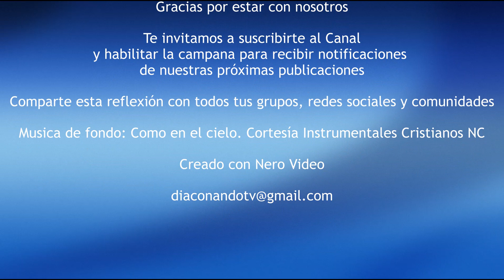Invitados a las Bodas - Diego Castro, dp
Érase una vez un hombre muy rico que solía dar una cena al mes a sus amigos. En una ocasión algunos invitados no pudieron asistir por enfermedad. Nuestro hombre quería celebrar y brindar con los amigos ausentes en la siguiente reunión, así que mandó a su mayordomo colocar una botella de su mejor vino en una caja especial y le dijo al mayordomo: “Respeta esta caja. Tiene una finalidad muy especial para nuestros huéspedes”.

El mayordomo respetó la orden de su señor y cada vez que pasaba delante de la caja hacía una inclinación.

Poco después el señor murió y las cenas siguieron celebrándose. El mayordomo recordó a los invitados que tenían que respetar la caja especial.

Así las cenas comenzaron a ser más serias y en lugar de celebrar la amistad de todos, se dedicaron a comer en silencio y a mirar la caja con mucho respeto.

La palabra de Dios, en este domingo, nos habla también de un Dios rico en amor, de un gran banquete y de una fiesta de bodas.

Dios invita a todos a su fiesta, nadie queda excluido, sólo quedan fuera los que no quieren entrar; los que no aceptan la invitación; los muy ocupados en sus negocios para escuchar al Señor.

El Reino de Dios, la vida de Dios el pueblo de Dios está siempre en fiesta, es la boda de su hijo y boda es igual a amor, alegría, familia, reunión, comida, vino, música, el encuentro cálido de los seres humanos.

En el álbum de fotos de la familia, las más hermosas y abundantes son las fotos en torno a una mesa, una tarta y unas velas y un niño o una abuela expresando un deseo y apagando las velas.

Dios nos ha hecho de tal manera que necesitamos comer y nuestras comidas son una comunión con los otros.

La comida y la mesa de la amistad es mucho más que llenar el tanque del cuerpo, es momento de compartir comunitariamente y conectar con el significado profundo de la vida.

No hay celebración sin mesa y comida. Y no debería haber un día sin mesa y comida compartida juntos, en familia.

En este mundo de prisas es también de más soledad, estamos solos, comemos solos, vemos cada uno nuestra televisión, el comedor se ha convertido en sala de silencio, se ve televisión.

En la Escritura la imagen del banquete, de la comida, se repite muchas veces para comunicarnos que Dios quiere compartir con su pueblo su amor y su alegría.

El profeta Isaías describe el futuro del pueblo de Dios como una gran comida preparada por Dios para su familia. Imagen llena de risas, seguridad y abundancia. Imagen de toda la familia reunida en torno a la misma mesa.

Fíjense en las veces que se repite “todas las gentes”, “todas las naciones”, “toda la tierra”, “salgan a los caminos e inviten a todos los que encuentren”.

Esta es la pasión de Dios. Dios incluye a todos en su amor, quiere que todos estén en comunión con Él.

Un profesor de la universidad de Princeton comenta cómo en una ocasión entró en el ascensor del hotel para ir a su habitación y leyó un cartel que decía: “Esta noche, Fiesta en la habitación 407”.

Mientras se dirigía a su habitación pensó en el cartel. ¿Sería sólo para los que conocían a las personas de la 407? ¿Y si estuviera puesto para invitar a todos los que lo leyeran?

Para los camareros, para las mujeres de la lavandería, para los viajeros cansados, para la prostituta que trabaja en el hotel…

¿Pero quién puede dar una fiesta semejante?

Nadie. Nadie, excepto Dios.

Nuestra eucaristía. Nuestro banquete dominical es el ensayo para el banquete final en el Reino y en el amor de Dios.

“La fiesta está preparada”.

Una mesa. Un pueblo que celebra la fiesta. Una comida: pan y vino.

Todos bienvenidos.

Dios espera de nosotros algo más que la mera presencia. (Hombre que no llevaba el traje de la fiesta)

Una vez aquí, Dios espera que cambiemos y que nos dejemos cambiar.

En la fiesta se rompen todas las dietas. El cristiano está llamado no sólo a asistir a la fiesta sino a hacer fiesta y comer con alegría el pan de la vida.

Cortesía: Parroquia del Mundo
Tema Musical: Me Gozare Y Alegraré -  TuneCore Publishing, CD Baby Sync Publishing